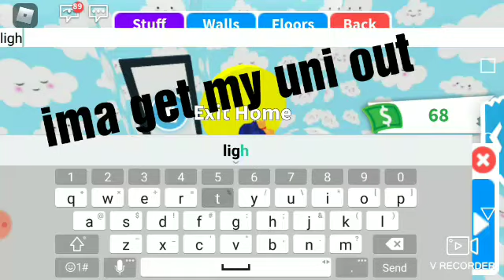how to build sky house\roblox adopt me